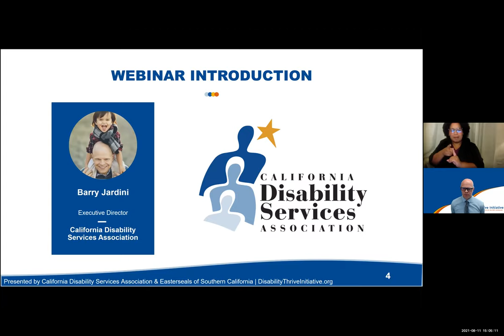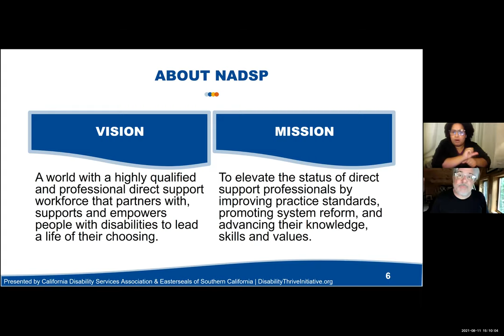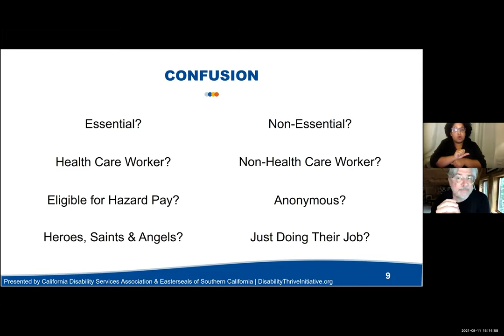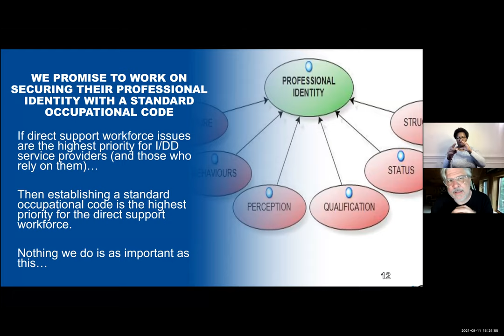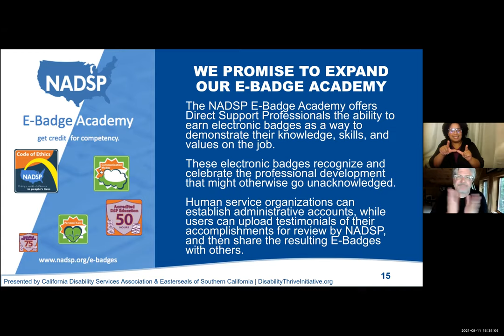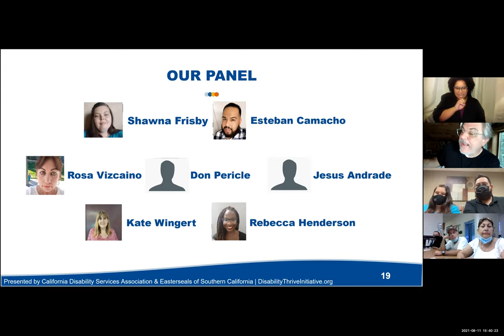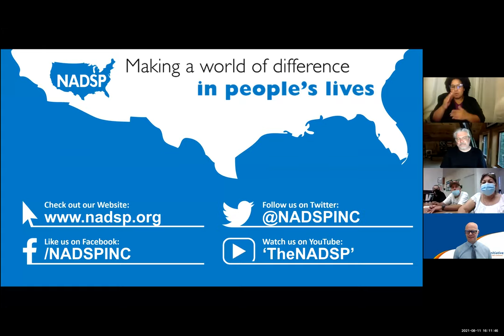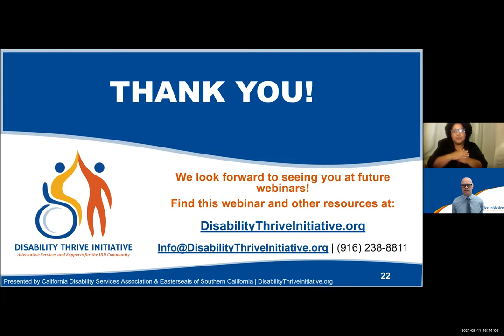The Changing Role of the Workforce Supporting People with Disabilities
The pandemic offered an unprecedented opportunity to innovate and develop person-centered alternative services and supports for people with intellectual and developmental disabilities. Like everything else, the role of the Direct Support Professional (DSP) continues to adapt to the individual needs of those served.

This webinar discussed important changes to the workforce supporting people with disabilities, including:

• Shifting from “providing care” to “supporting independence and community engagement”
• Developing the workforce through Competency-Based Education rather than just “training”
• Creating a culture that supports staff recruitment and retention

About the Disability Thrive Initiative:

Established in 2020, the Disability Thrive Initiative provides statewide training, support and resources on how to deliver and access alternative services for Californians with developmental disabilities during the COVID-19 pandemic. The Initiative will develop and share resources to help the disability community navigate the challenges of the current public health crisis. Through free webinars, peer-to-peer consultations and trainings, and a resource library, the Initiative will provide innovative, real-world examples of how to safely address the needs of individuals with IDD. Together, we can thrive!